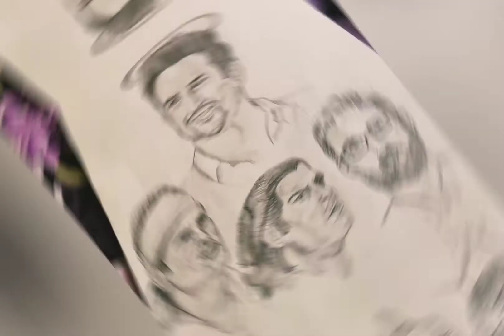Photo-lapse | Sushant Singh Rajput | His journey in Bollywood | R.I.P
Just an tribute to SSR .
Tool used :- Apsara 6B pencil
Duration :- Roughly 3-4 hrs
This sketch shows his journey in bollywood and I have picked up his best best characters. He was and will be great all rounder actor and gem of a person.
We will always miss him
R.I.P